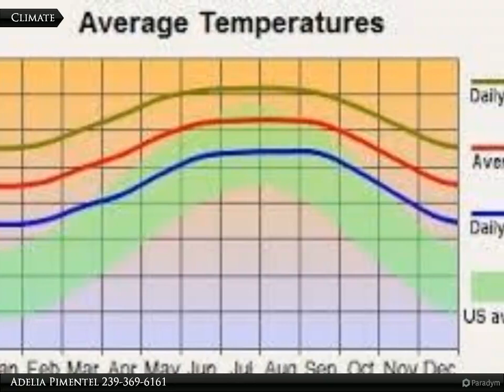Coldwell Banker Preferred Properties - 1225 Michael Ave.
1225 Michael Ave.

This 1/2 acre corner lot is perfect to build your dream home!

Adelia Pimentel
Coldwell Banker Preferred Properties